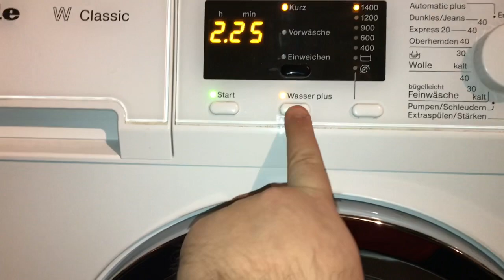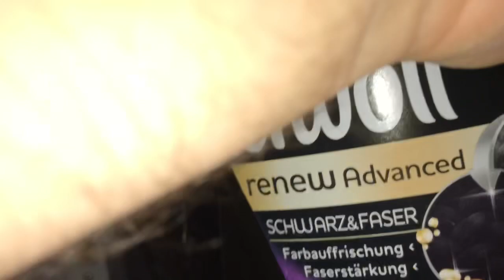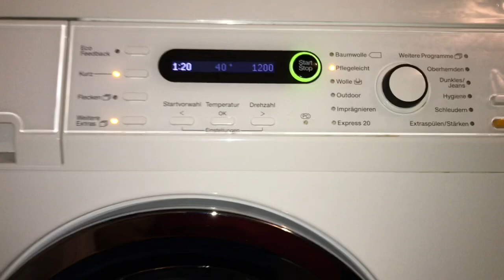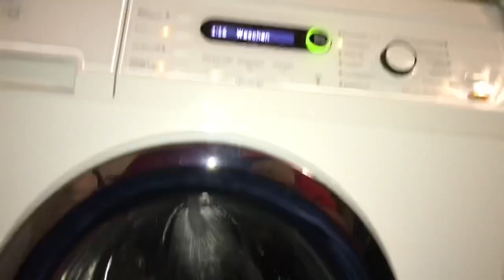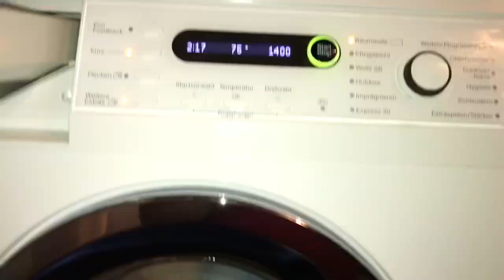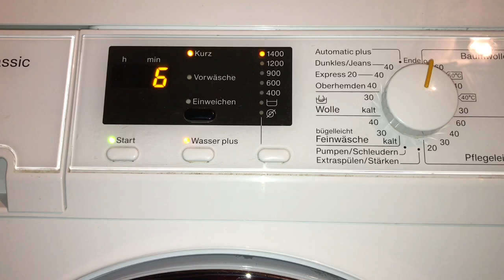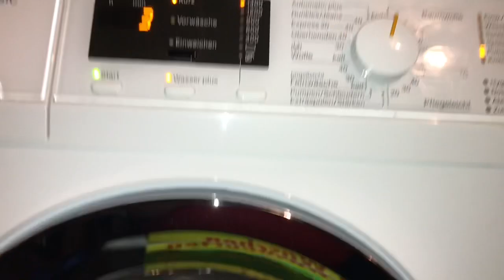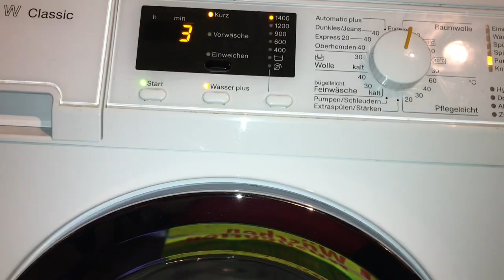Waschtag (3/3)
Hier der letzte Part